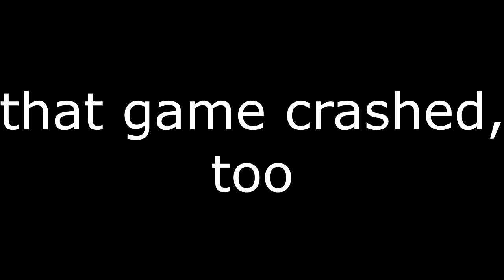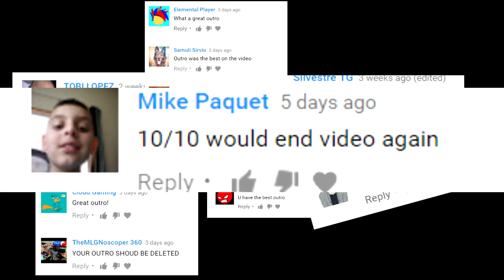Getting free robux in ROBLOX!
In this video, PeriodGirl437 attempts to gain free robux, but fails and gets her account stolen. Will she ever get it back?